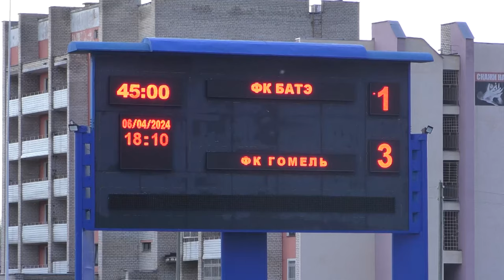ФК БАТЭ 1:3 ФК«Гомель» | (06.04.2024)